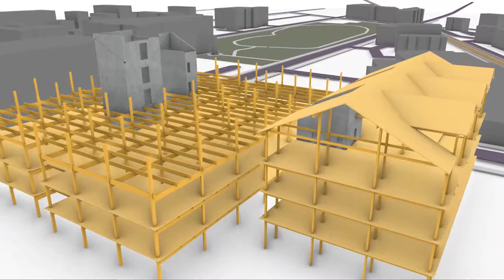Nashville Warehouse - Design for Manufacture and Assembly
Timber install is close to completion at Nashville Warehouse Co. – Nashville’s first large-scale mass timber project. Our teams have had fun engineering and installing the complex gable roofs atop these 2 buildings – and our LOD500 3D models drive the entire fabrication and installation process!